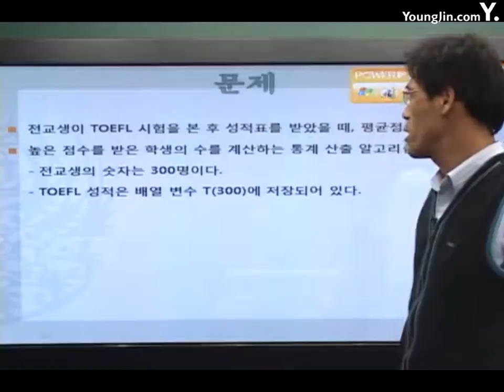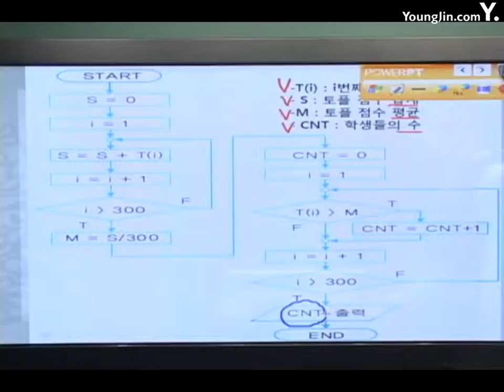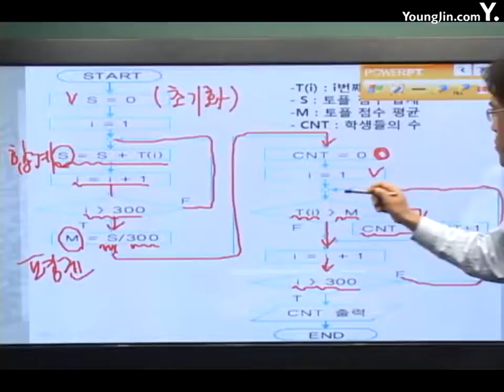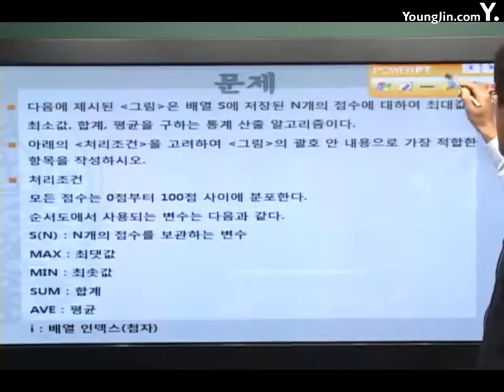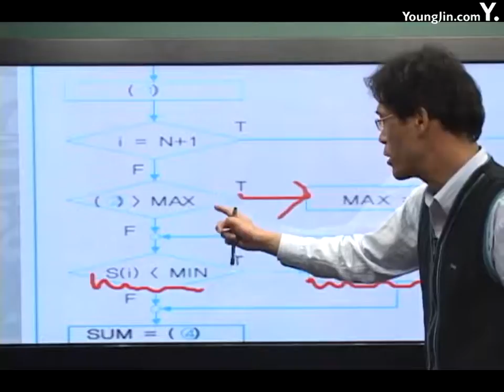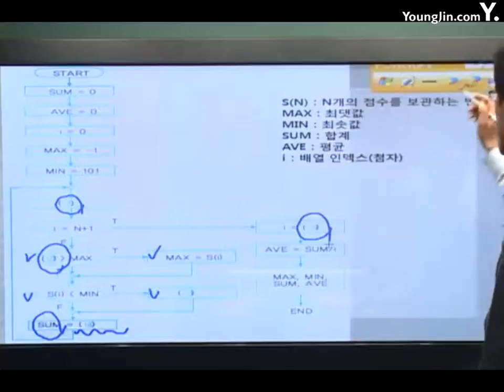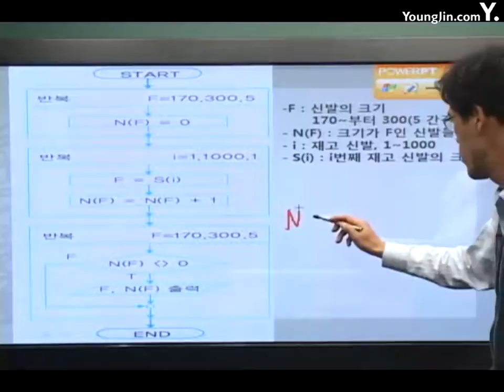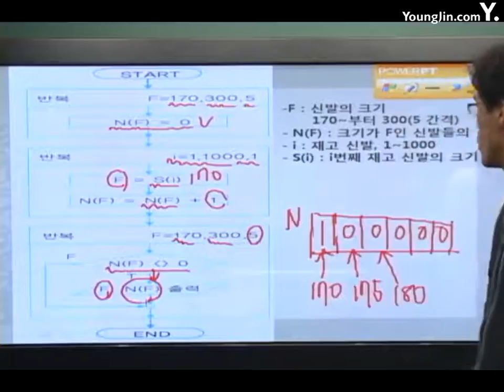알고리즘 실무 응용 알고리즘1